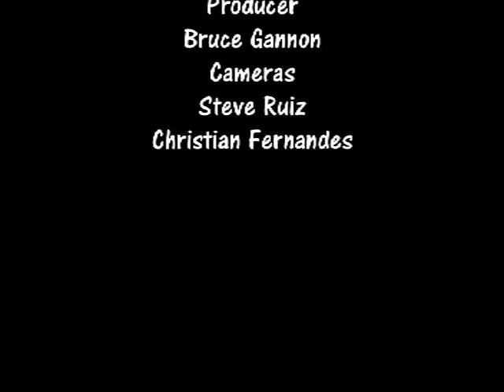Summer of Love - Free Music Series 2013 - Grace Morrison & the RSO